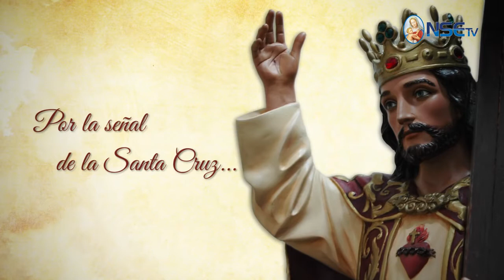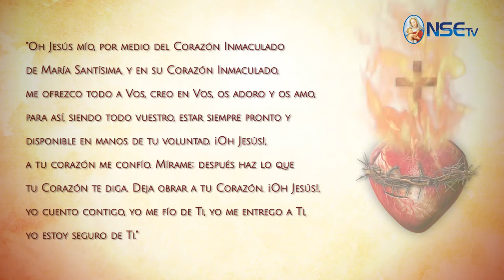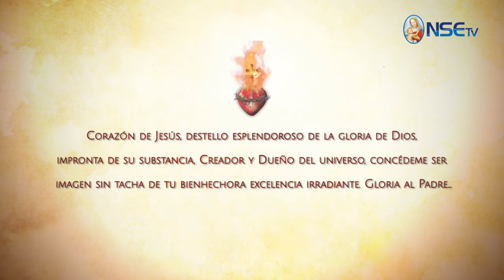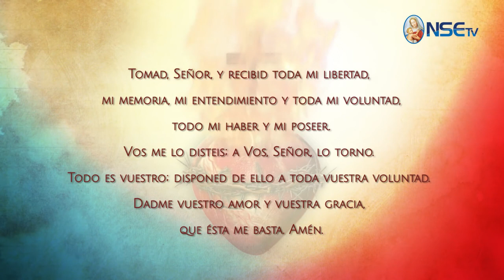ESPECIAL MES DEL SAGRADO CORAZÓN DE JESÚS - DÍA 8